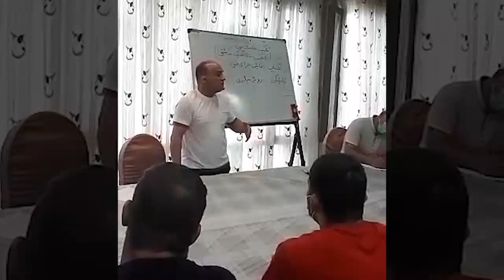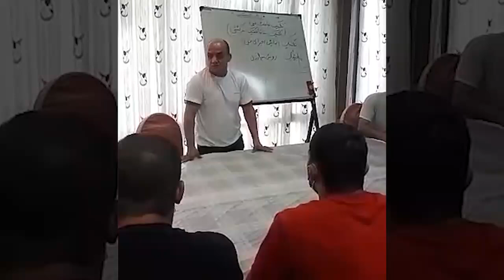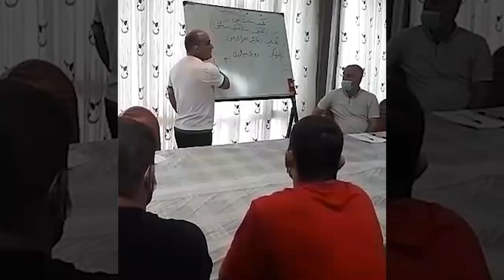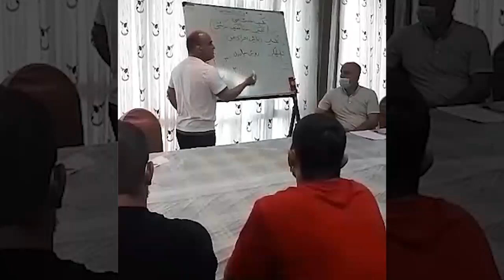اردوگاه کشتی ایران و خنده و شوخی گوش شکسته ها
کلیپی جالب از تمرینات ستاره های امروز کشتی ایران در اردوی تیم ملی جوانان در سال 1400
Junior wrestling camp

اردوی تیم ملی کشتی آزاد جوانان روزهای 6 تا 18 اردیبهشت ماه 1400 در همدان برگزار شد
 اسامی نفرات دعوت شده به این اردو به شرح زیر است:

مدیر تیم های ملی کشتی آزاد: محسن کاوه
مربیان: حامد میرعمادیان – فردین معصومی- احسان امینی- مصطفی آقاجانی
مربی ادواری: امید یوسفی (همدان)
ماساژور: میلاد بندانی پور
مربی بدنساز: نوید لطفی
سرپرست: محمدجواد یزدانی نیا
آدرس محل پذیرش: همدان، مریانج- استادیوم شهید بابایی- هتل مریانج (ساعت 9 صبح روز 6 اردیبهشت ماه)